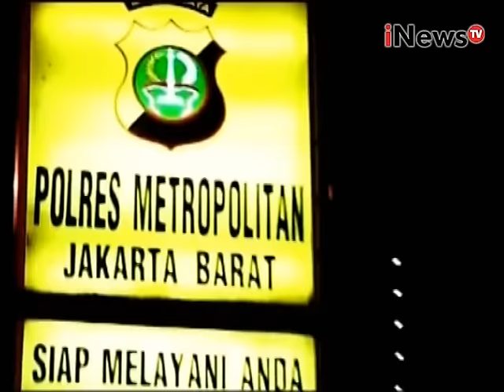Tidak hanya Gatot Brajamusti yang terjerat narkoba - iNews Pagi 02/09